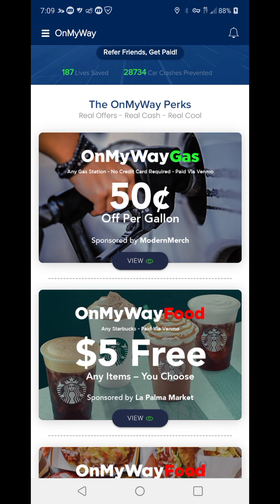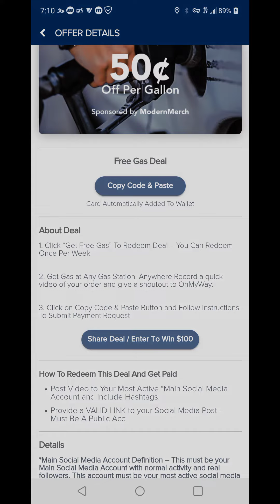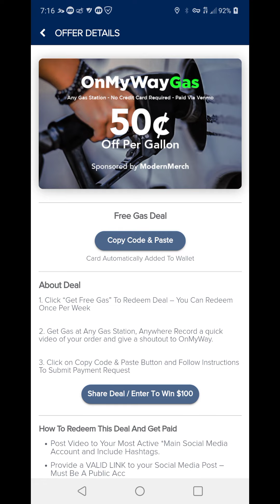OnMyWay APP - Get PAID to Drive! 100% Legitimate - Android & iPhone. Pays $100+ 5 Cents Per Mile!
OnMyWay APP - Get PAID to Drive or Bike Riding! 100% Legitimate - Android & iPhone. Pays $100+ 5 Cents Per Mile!

I have never seen an APP that actually pays you just for driving wherever! You can use this money for whatever you want and their offers are amazing! You can also use it for bike riding. DON'T TEXT AND DRIVE & THE MONEY IS YOURS ASAP!

**Sign-up Now and Receive $100**

THE FASTEST AND BEST PASSIVE INCOME PAYOUT PROGRAMS/APPS ARE 100% HONEYGAIN & LOADTEAM! HONEYGAIN IS NOW AVAILABLE ON ALL DEVICES - ANDROID, iPhone, & WINDOWS!

* HoneyGain 10/10 AL DEVICES: Get paid in Cash or Bitcoin For Your Unused Bandwidth: $5 FOR SIGNUP

to sign up for Crypto.com and we both get $25 USD :)

#3 Join Robinhood with my link and we'll both get free stock OR CRYPTO 🤝

These are the 3 most legitimate  APPS that I have ACTUALLY been paid out with. Use the links to gain faster speeds and extra start-up money. Enjoy!

Join Robinhood with my link and we'll both get free stock OR Crypto 🤝
Start Mining SOON TO EARN CRYPTOS & Get Paid For Unused Bandwidth!!

*Get 1 free BEE COIN when you join BEE: pauliojr.

*Midoin Coin and you will get 5x boost on your earnings when you use my username "pauleckert" as your invitation code!

**Sign up and get 1π Pi for FREE! Pi is a new digital currency developed by Stanford PhDs, with over 10 million members worldwide. and use my username (pauliojr) as your invitation code.

*Get cash back for shopping on Rakuten! Sign up with my invite link for a $10 bonus. Use Rakuten to get money back on things you already purchase online!